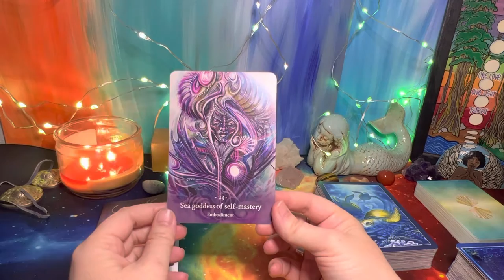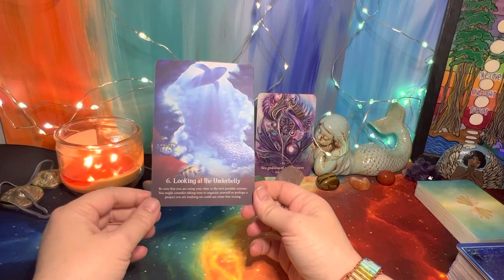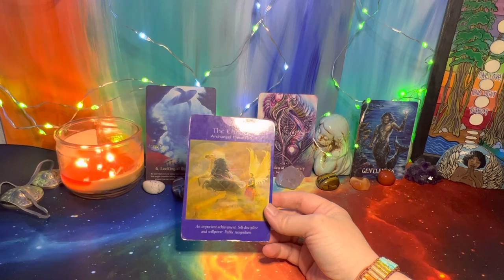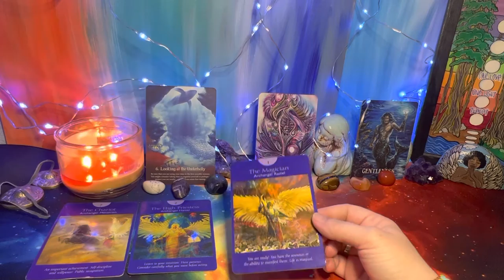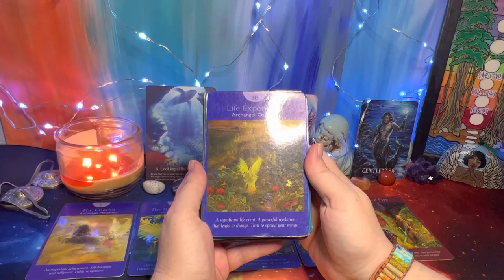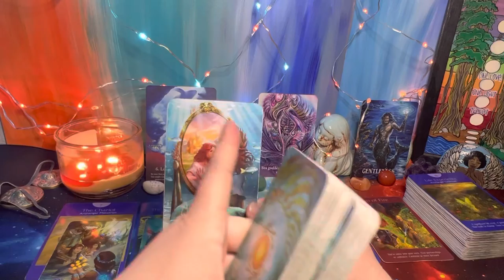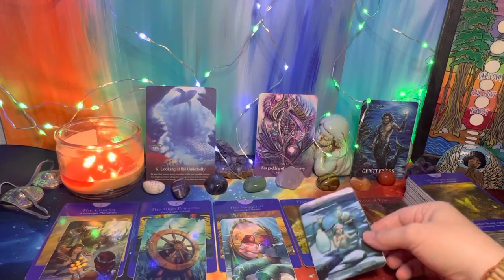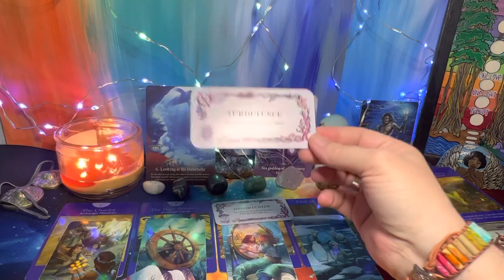Sagittarius ♐️ It’s Showtime! Celebrate You ✨🌟✨